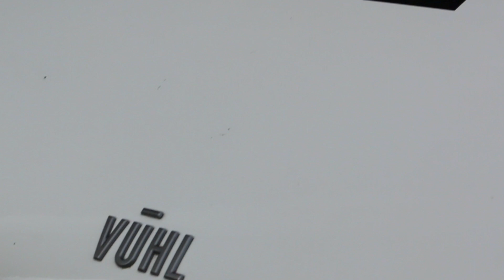Vuhl 05RR - Overview, Inside and Details!!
The mexican lightweight car Vuhl 05RR at the Circuit de Barcelona-Catalunya

Engine - 4 cyls, 2.3-liter Turbocharged
0-100km/h - 2,7 seconds
Curb weight - 675kg
Gearbox - Manual 6-Speed Sequential